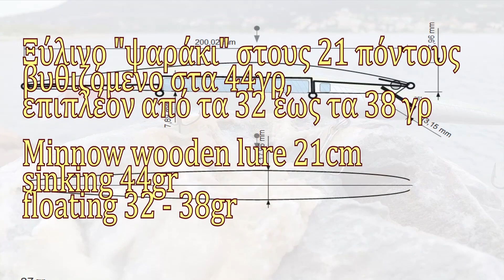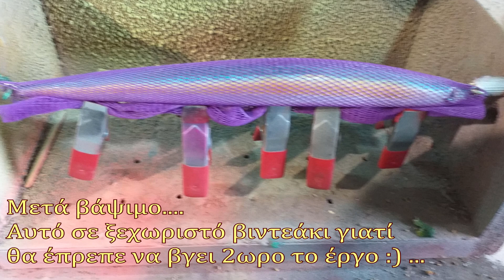homemade lures, minnow 21cm . [the whole building frame by frame]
Minnow 21cm. Η κατασκευή του σε FF καρέ - καρέ μέχρι τα δοκιμαστικά